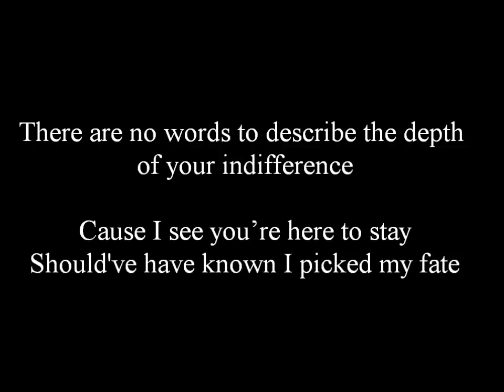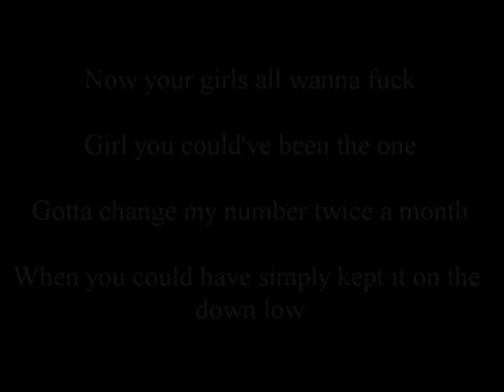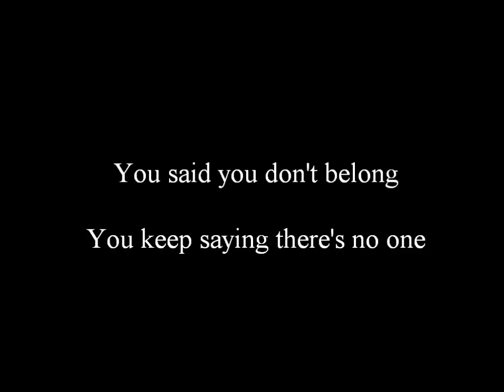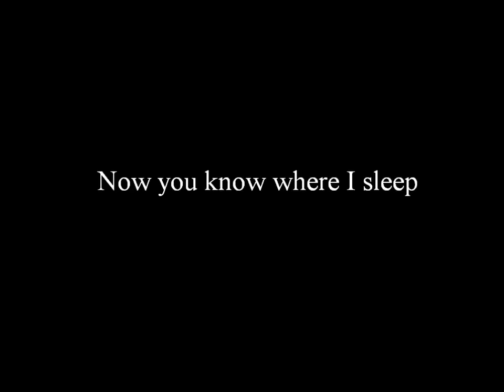The Weeknd - Twenty Eight (lyrics)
[Verse 1]
This house is not a home to you
But you decide to go ahead and lay down, lay down
There are no words to describe the depth of your indifference
Cause I see you're here to stay
Should've have known I picked my fate

[Hook]
I'm so wrong, I'm so wrong
(To let you in my)
To let you in my home
(Now you know where I sleep)
(Never felt so damn weak)

[Verse 2]
Hey there lonely girl
Did you have to tell your friends
About the way I got you screaming my name
Did you have to tell the world
Now your girls all wanna fuck
Girl you could've been the one
Gotta change my number twice a month
When you could have simply kept it on the down low

[Hook]

[Verse 3]
Baby if I knew you'd be living in my sheets
I wouldn't have shown you any love
I would have left you in the club
You said you don't belong
You keep saying there's no one
And there's no where to go
But who keeps calling on your phone?
I'm so wrong, I'm so wrong, I'm so wrong

[Hook]

Girl if your man calls your phone again